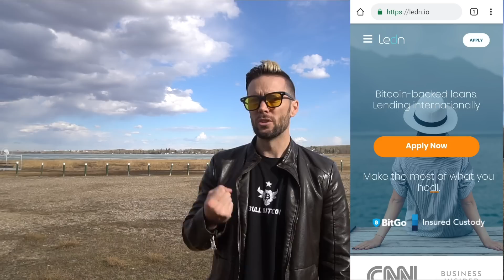Bitcoin SV Implosion | $1 Million BTC Treasure | Lightning Grows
Visit LEDN to check out getting a bitcoin-backed loan!

The Craig Wright Bitcoin SV drama continues to unfold! Catch up on everything with the links here:

$1,000,000 of Bitcoin is up for grabs in a worldwide treasure hunt called Satoshi’s Treasure. Get the details here:

Bitcoin lightning network continues to grow in nodes and liquidity, as well as new user solutions.

Ledn is a financial services company offering credit and savings products for Bitcoin & digital assets. The company underwrote Canada's first-ever Bitcoin-backed loan in 2018 and has since been lending to hodlers across Canada and is now serving select international markets.

Ledn's first product, Bitcoin-backed loans, gives hodlers access to dollar liquidity without having to sell their bitcoin. This lets you keep the any potential appreciation in your precious bitcoin.

Use the link below to sign-up and apply and you will receive a $50 credit in bitcoin that can be applied towards any loan fees or interest.

BITCOIN
3NZjB2Fkz6FzHtqDsxJEdWVeeFQfSttK9X

PAYNYM
+polishedband886